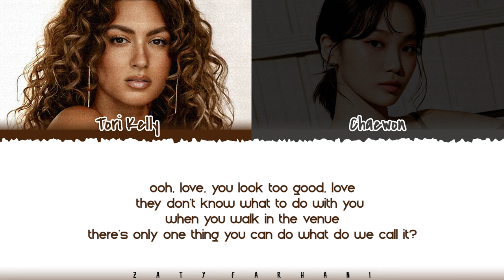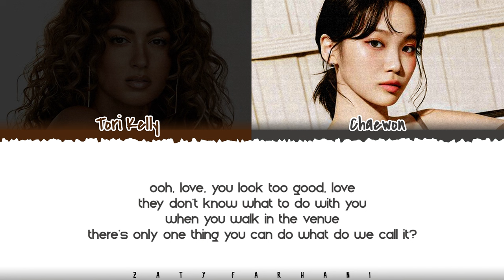Tori Kelly - 'spruce' [Feat. Kim Chaewon (LE SSERAFIM)] Lyrics [Color Coded_Eng]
tori kelly spruce
tori kelly spruce lyrics
tori kelly spruce lyric
tori kelly spruce lyrics distribution
tori kelly spruce color coded lyrics
tori kelly spruce romanized
tori kelly spruce romanized lyrics
tori kelly spruce audio
tori kelly spruce live
tori kelly spruce concert
tori kelly spruce music video
tori kelly spruce mv
tori kelly spruce teaser
tori kelly spruce line distribution
tori kelly spruce cover
tori kelly spruce reaction
tori kelly spruce 1 hour
tori kelly spruce easy lyrics
spruce
spruce lyrics
spruce audio
spruce mv
spruce line distribution
spruce easy lyrics
spruce romanized
spruce romanized lyrics
spruce mv
spruce music video
chaewon spruce
chaewon spruce lyrics
chaewon spruce audio
chaewon spruce mv
chaewon spruce line distribution
chaewon spruce easy lyrics
chaewon spruce romanized
chaewon spruce romanized lyrics
chaewon spruce mv
chaewon spruce music video
tori kelly lyrics
tori kelly topic